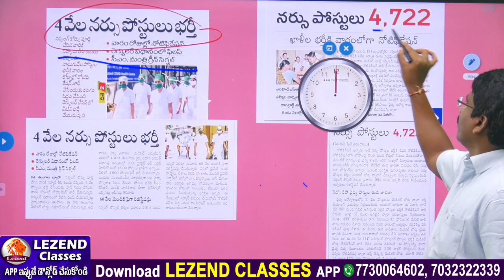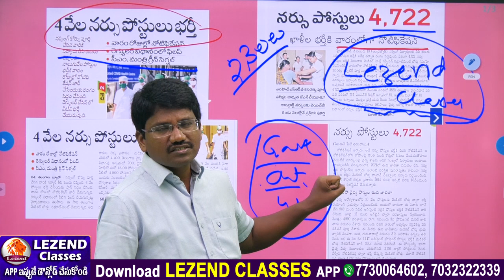ll STAFF NURSE ll వారంలో నోటిఫికేషన్ ll 4000+ జాబ్స్ ll మదర్ థెరిస్సా Staff nurse coaching ll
.ll STAFF NURSE ll వారంలో నోటిఫికేషన్ ll 4000+ జాబ్స్ ll మదర్ థెరిస్సా Staff nurse coaching ll LEZEND CLASSES ll 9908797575, 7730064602